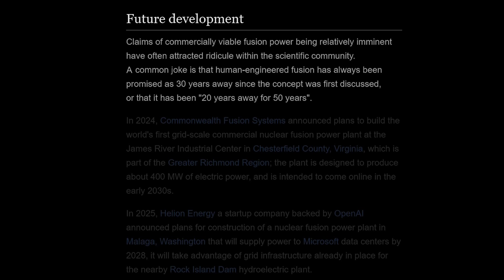Timeline for nuclear fusion: First power plant in 2028 | David Kirtley and Lex Fridman